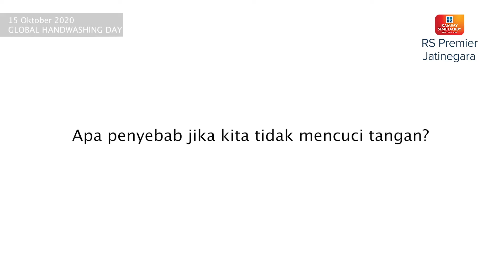JANGAN SAMPAI SALAH, INI CARA CUCI TANGAN DENGAN SABUN / HANDSANITIZER YANG BENAR!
Hari ini tanggal 15 oktober 2020 bertepatan dengan global Handwashing day atau hari cuci tangan pakai sabun sedunia, ini adalah  kampanye yang dilakukan oleh PBB bersama organisasi di dunia yang ditujukan untuk menumbuh kan perilaku mencuci tangan oleh masyarakat guna menurunkan tingkat kematian dan penurunan kualitas hidup manusia.

Mencuci tangan adalah hal yang penting karena juga dapat mencegah penyebaran sebuah virus, baik dari kita maupun dari oranglain. cuci tangan tak hanya rutin dilakukan saat pandemi saja, saat kelak pandemi sudah lewat cuci tangan tetap penting dilakukan.

Pada global Handwashing day ini RS premier Jatinegara memberikan informasi tentang Langkah - langkah mencuci tangan yang benar, dibawakan oleh dr. Nadya Angela